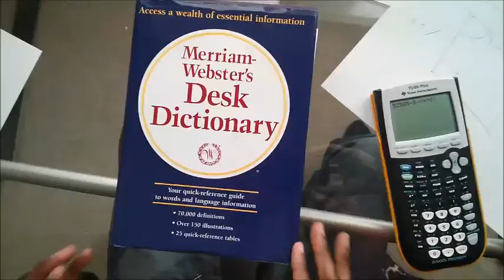The First Rap Ever made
Produced by Alex Vega, Trevor Harris, and Chase Noblett
Lyricists: Trevor Harris and Chase Noblett
Physics Newton's Third Law
*Sorry about the loudness of my voice* :) Enjoy!
Credit to Epic Rap Battles of History for the beat :)